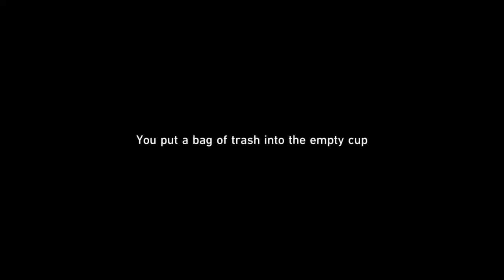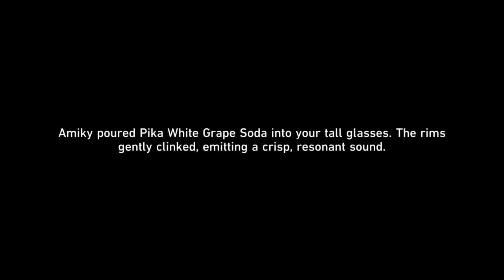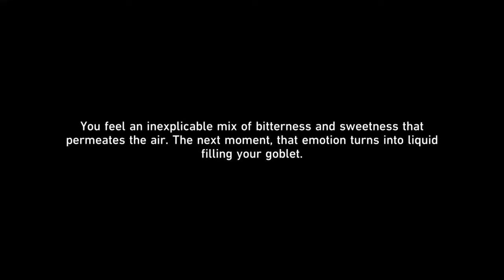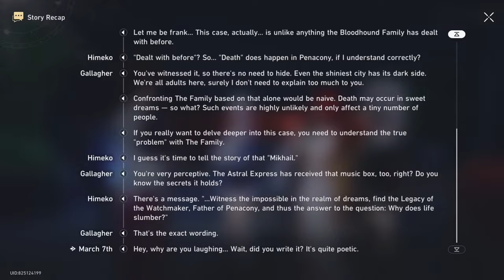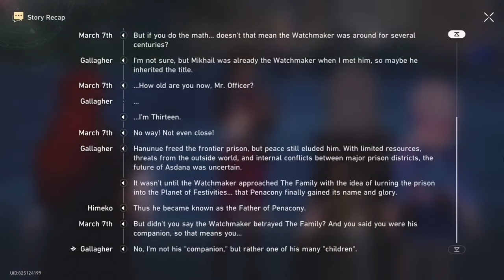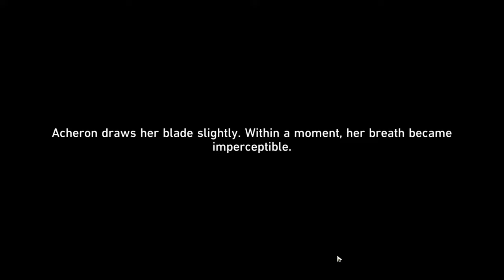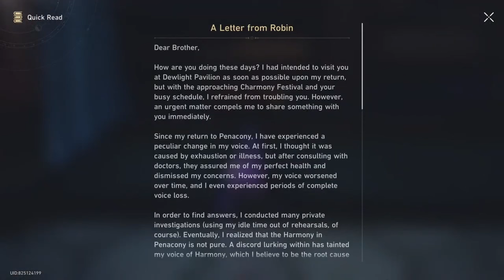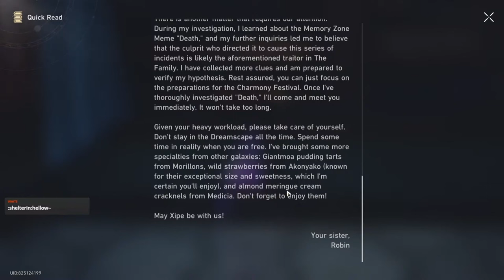Aventurine... I Have Greatly Misjudged You... | Penacony 2.1 Trailblaze Mission Reaction: Part 2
This is Part 2 of my Reaction to the Honkai: Star Rail 2.1 Trailblaze Mission! So many crazy things happening all at once, and I can't wrap my head around them! But hopefully you guys find some enjoyment from me being extremely puzzled